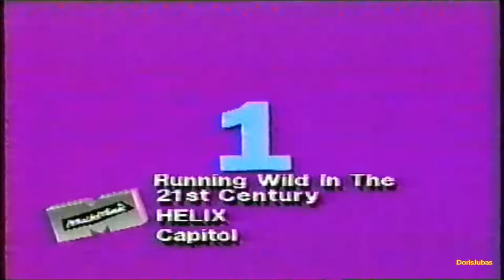Helix - Running Wild In The 21st Century 1990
Helix is a Canadian hard rock and heavy metal band. They formed in 1974, and are best known for their 1984 single "Rock You". Original lineup was formed by drummer Bruce Arnold, and consisted of lead vocalist Brian Vollmer, guitarists Ron Watson and Rick "Minstrel" Trembley, keyboardist Don Simmons, and bassist Keith "Bert" Zurbrigg. However, their most well known lineup, and the one that recorded "Rock You", was the 1980s version of the band: Vollmer on vocals, accompanied by guitarists Brent "The Doctor" Doerner and Paul Hackman, bassist Daryl Gray, and drummer Greg "Fritz" Hinz. The history of the band has been marked by many lineup changes, with Vollmer being the sole constant member and only remaining member of the original lineup. Although Hackman was killed in a tour bus accident in 1992, the surviving members of the 1980s lineup reunited in 2009 for an album and have continued to tour since 2011. Watson died in 2019.
Helix have toured with bands such as Kiss, Aerosmith, Rush, Mötley Crüe, Alice Cooper, Whitesnake, Night Ranger, Heart, Quiet Riot, W.A.S.P., Ian Gillan and Motörhead among others. Their most recent studio album is Old School (2019).
Helix were formed in 1974 for a battle of the bands contest in Kitchener, Ontario, Canada by drummer Bruce Arnold. They were originally a six-piece, consisting of Arnold, lead vocalist Brian Vollmer, guitarists Ron Watson and Rick "Minstrel" Trembley, keyboardist Don Simmons, and bassist Keith "Bert" Zurbrigg, who always wore his trademark tuxedo on stage. Their original name was The Helix Field Band, soon shortened to simply Helix.[1] Trembley left after a few months, making the band a five-piece. Soon after, Helix scored some crucial shows as Del Shannon's backing band on some Canadian dates. However, the original lineup dissolved by 1976, and three new members entered the fold. Replacing Simmons, Watson and Arnold were guitarists Brent "The Doctor" Doerner and Paul Hackman, who would both remain with Helix through the 1980s, and drummer Brian Doerner, Brent's twin brother. Brian Doerner only stayed four years, but returned as a member and a guest several times before joining Saga in 2005.[2]
With new management under Kitchener's William Seip, Helix released two independent albums on their own H&S Records, entitled Breaking Loose and White Lace & Black Leather, in 1979 and 1981 respectively. During the sessions for Breaking Loose, Helix recorded a cover of the Del Shannon hit "Thinkin' It Over", unreleased until the 1999 Helix CD B-Sides. Their second album, White Lace & Black Leather, brought more lineup changes with drummer Leo Niebudek taking over for Brian Doerner. Michael J. Fox auditioned to replace bassist Keith Zurbrigg but the job ultimately went to Mike Uzelac. With Zurbrigg gone, Brian Vollmer was now the last remaining original member.
Changing their image from that of a standard bar band to a more image-conscious metal band, Helix finally signed to Capitol Records after being rejected by them three times. In 1983, they released No Rest for the Wicked, with Greg "Fritz" Hinz (ex-Starchild) on drums. This album featured Canadian hit video "Heavy Metal Love", which featured their new look. Under Seip's advice, Helix dropped their T-shirts and jeans in favour of leather clothing in order to stay current. The tour for this album cycle was not without drama. Mike Uzelac, whose drug use had become problematic, left the band to be replaced by a bass player named Peter Guy from London, Ontario. Guy was unable to travel to the United States due to a previous drug conviction, and Uzelac came back to finish the tour. When Uzelac had fulfilled his commitment, Mark Rector of Kitchener was hired on bass. He was let go at the conclusion of the tour.[4] With the addition of bassist Daryl Gray completing the band's classic 1980s lineup, they released Walkin' the Razor's Edge in 1984. It sold over 100,000 copies in Canada, and over 400,000 internationally. The album also included their best known song "Rock You" and a cover of A Foot in Coldwater's "(Make Me Do) Anything You Want".[4]
The band's also released a music video for the Crazy Elephant cover "Gimme Gimme Good Lovin'" the same year, creating a parody of the Miss America Pageant titled the "Miss Rock Fantasy" Pageant. Two versions were created: an uncensored version featuring semi-nude and topless women, and a censored version made available for the more mainstream media markets like MTV. The ending of both versions of the video feature comedian Rip Taylor seated on a motorcycle surrounded by the band and the models all waving goodbye. It caused some controversy several years after its initial release when it was learned that among the cast of porn stars that appear topless in the uncensored version was a then-unknown 16-year-old Traci Lords as "Miss Georgia".